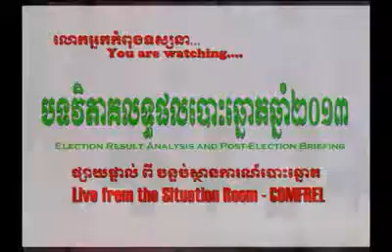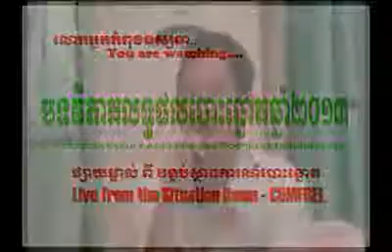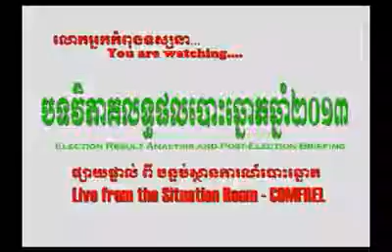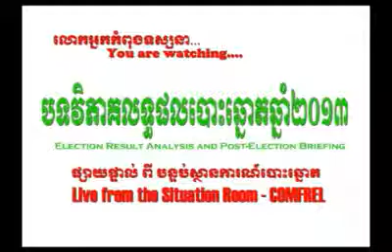Election Result Analysis 2013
This video is about election result 2013 analysis of Cambodia. To find more khmer hot news, please go to the channel below here: